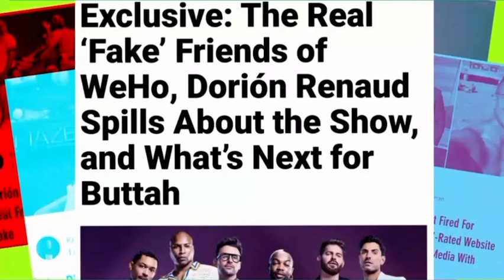Dorion Renaud Spills The Tea on His Experience Filming The Real Friends of WeHo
The Real Friends of WeHo star Dorion Renaud opens up about filming the series, and being duped by production.